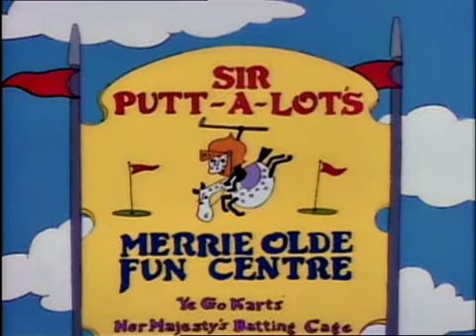Homer istruttore di golf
Se ti fa piacere continuare a vedere nuove clip degli episodi dei Simpson, sostieni il mio canale, anche con una piccola donazione su Paypal al seguente indirizzo:

Homer si improvvisa allenatore di Bart per battere a minigolf Todd Flanders - Ep. 02x06